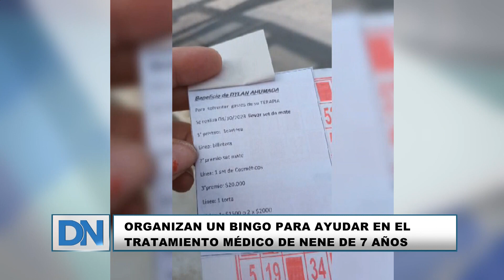Organizan un bingo para ayudar en el tratamiento médico de nene de 7 años